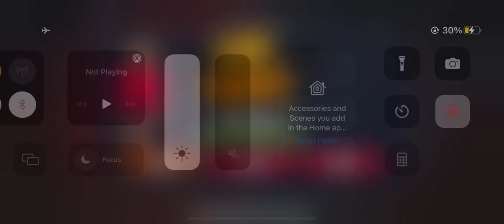Scary teacher 3D 🌪🌪👹👹😈😈😈💀⚽️⚽️🏀👗👗😊😊😅🛞❤️👿👿👍